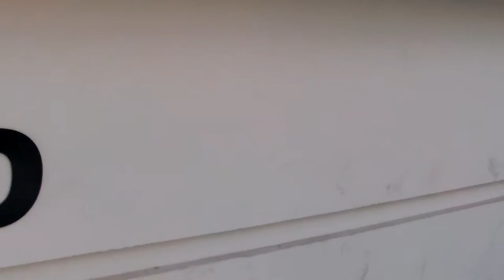Istanbul grand bazzar